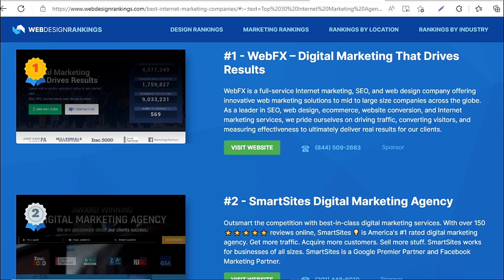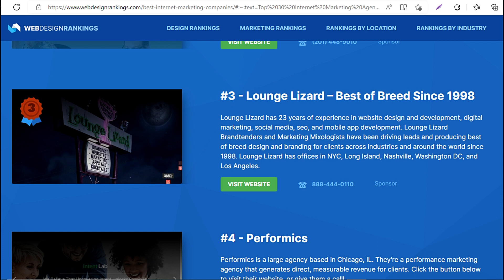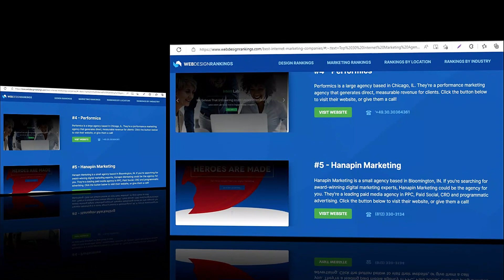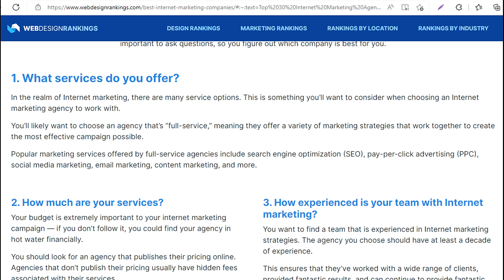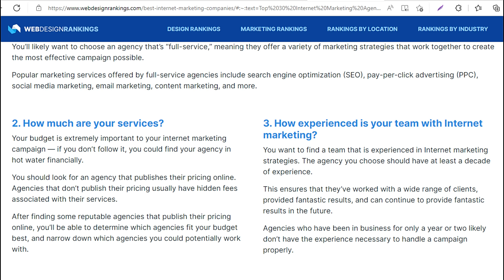5 Best Internet Marketing Companies | Internet Marketing Services | Online Marketing Companies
5 Best Internet Marketing Companies | Internet Marketing Services | Online Marketing Companies | Mathematics ke teacher

digital marketing basics for beginners
internet marketing